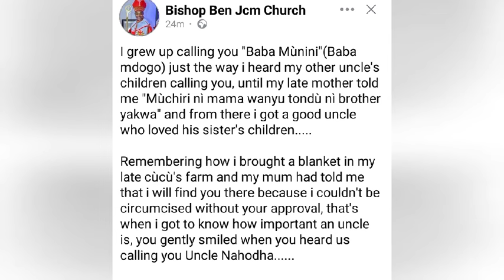SAD MORNING 😭 KIENGEI SUFFERS HUGE LOSS NA MWAKI WATIGA AKENYA NA MAITHORI 😭